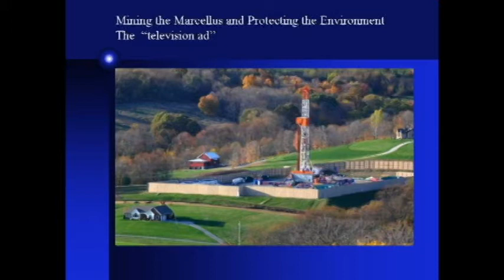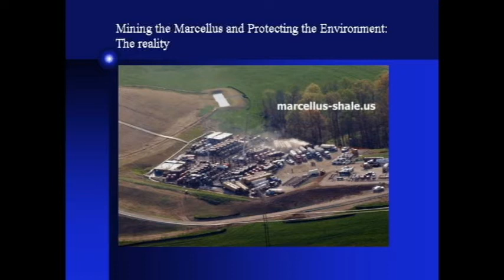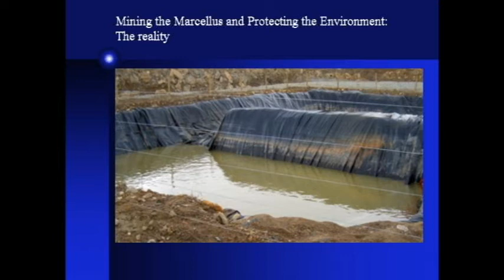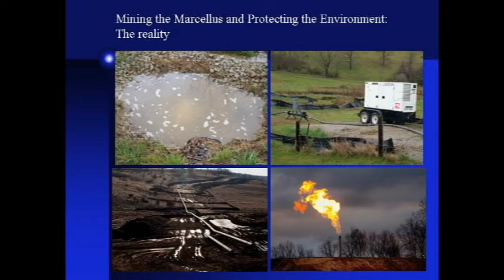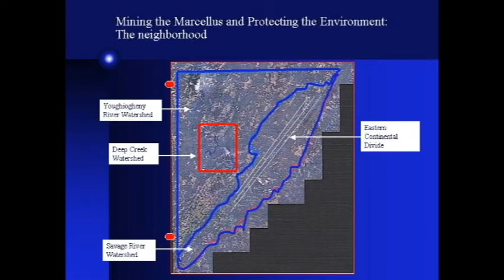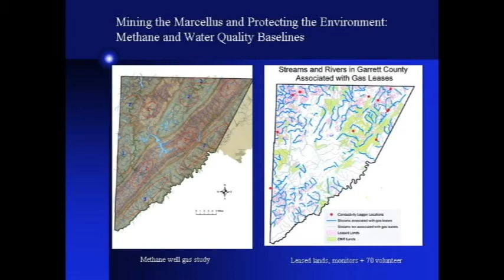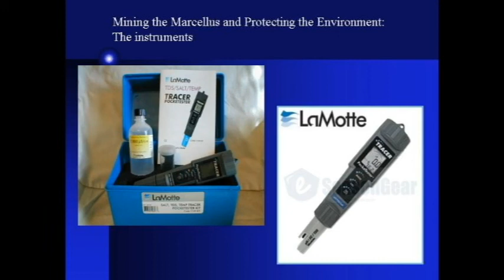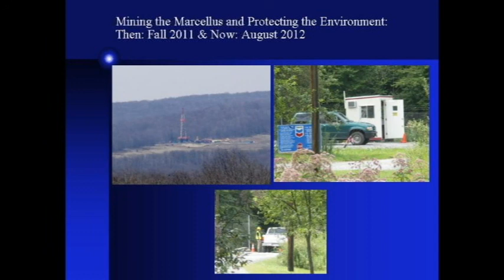Smokey Stanton - Marcellus Shale and Deep Creek Lake Forum 2012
Panelist Stanton presented a two-part program titled "Mining the Marcellus and Protecting the Environment," using a series of photographs to illustrate the need for best practices when drilling into the Marcellus. There was also a series of photographs and maps demonstrating how Maryland is obtaining baseline information on water quality before drilling takes place.

Filmed and Produced by Jeremy Murray of J.R.Murray Productions